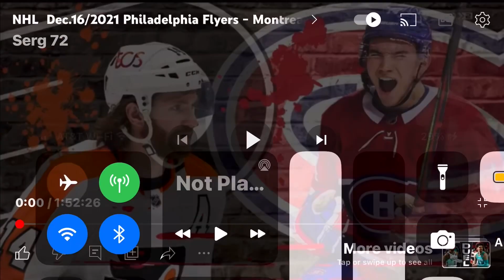habs on tsn intro - philadelphia flyers vs montreal canadiens (2021) at nxt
2009 tsn all rights reversed